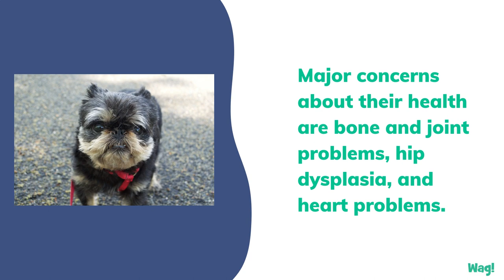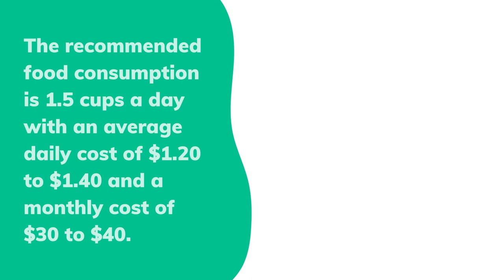Brussels Griffon | Wag!